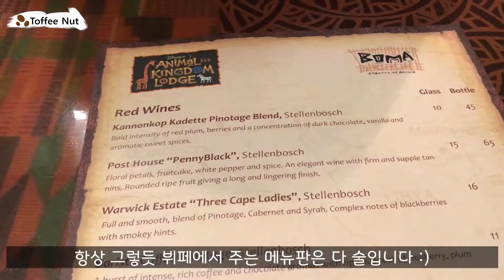[미국여행 vlog] 세상에 단 하나뿐인 동물과 함께 지내는 리조트! 미국 디즈니 월드의 특급 호텔과 아프리카 전통 뷔페를 먹고왔어요! |미국 일상 브이로그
[ToffeeNut의 미국 여행 vlog 11] 미국 올랜도 디즈니월드의 Animal Kingdom Lodge 를 다녀왔어요!

미국 올랜도 디즈니월드에는 정말 많은 리조트가 있는데요, 그 중에서도 특히 Animal Kingdom Lodge 는 아프리카를 컨셉으로 하고, 호텔룸에서 동물을 볼 수 있는 신기한 리조트입니다. 아마 전 세계에 하나뿐인 호텔일걸요? 그리고 BOMA 라는 아프리카 전통 뷔페도 정말 특별한데요. 맛있는 음식과 멋진 리조트 풍경을 함께 보시죠!